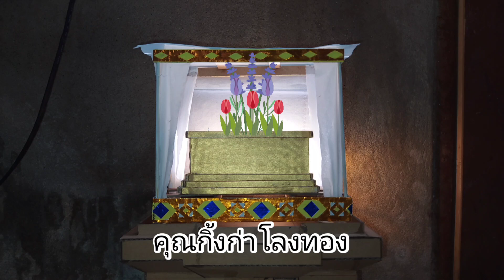เชิญร่วมทอดผ้าไตรบังสุกุลคุณกิ้งก่า โลงทอง